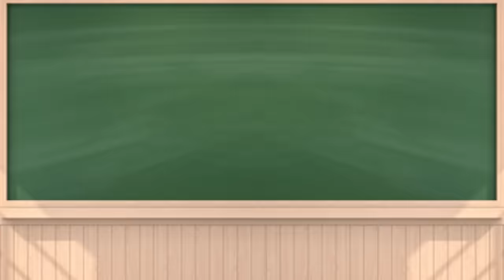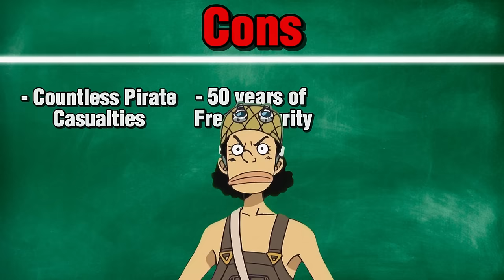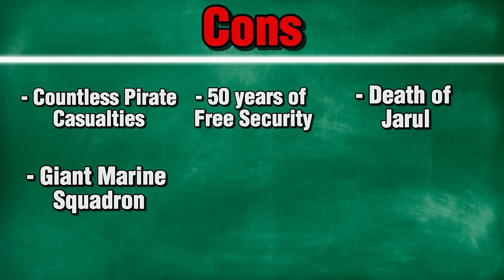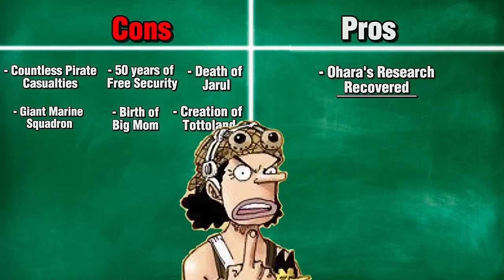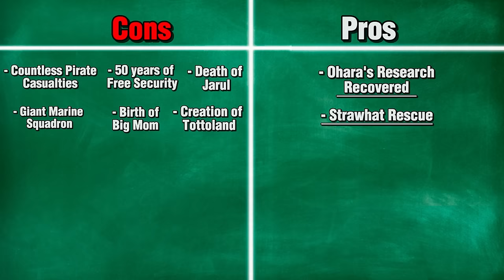DORRY & BROGY: The BUTTERFLY EFFECT!! | One Piece Anaylsis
Welcome to The Crap Café! ☕️ Get ready for my very first CHARACTER ANALYSIS!! Today we'll be analyzing the Legendary Giants of Elbaf, and finally answering the lingering question that Oda left for us in Little Garden!! Whether or not Dorry & Brogy are some of histories GREATEST Warriors or.. has their pride and stubbornness led to negative repercussion after repercussion, all as a direct result of the pairs 100 Year Duel!

If you enjoyed the theory, check out some of my other theories here! Let's build a Crew of Conspiracy Theorists! 🔍:

Timecodes:
0:00 - Intro
1:48 - Dorry & Brogy
7:12 - Oimo & Kashi
13:01 - The Sheep's House
18:37 - BIG MOM!!
25:20 - New Giant Warrior Pirates
30:45 - THE LEGENDARY WARRIORS OF ELBAF
34:30 - Outro